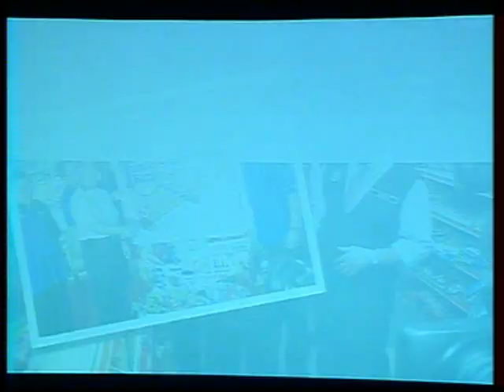4 Jun - TRANSFORMASI PENGUATKUASA KPDNKK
Bahagian Penguatkuasa Kementerian Perdagangan Dalam Negeri, Koperasi Dan Kepenggunaan (KPDNKK)  yang sudah mencapai 42 tahun penubuhannya...kini menjadi antara komponen penting kerajaan.

Sepanjang  tempoh tersebut, ia turut mengalami proses transformasi, bagi menjadikan ia sebuah agensi penguatkuasaan yang lebih mantap dalam menjaga kepentingan negara dan rakyat.

Ikuti laporan khas yang disediakan